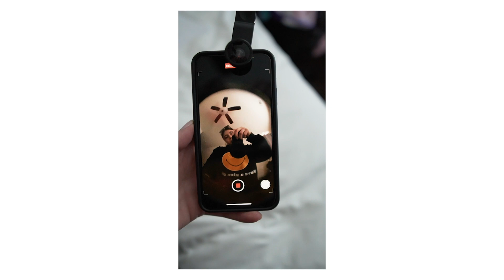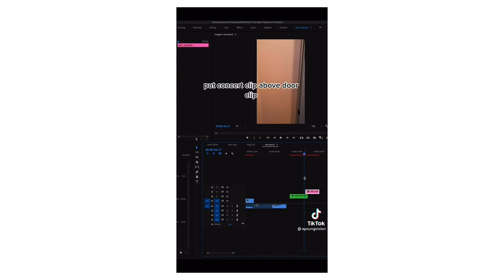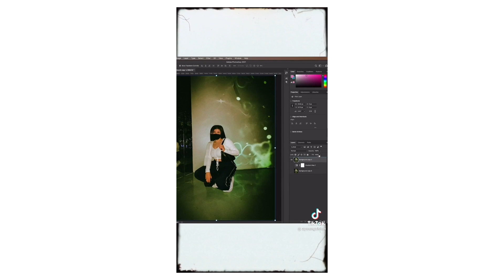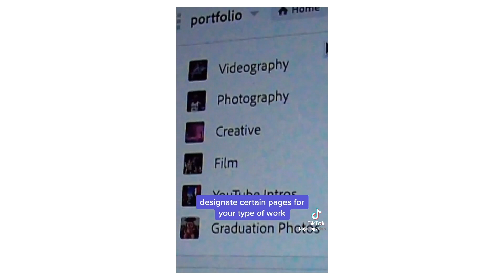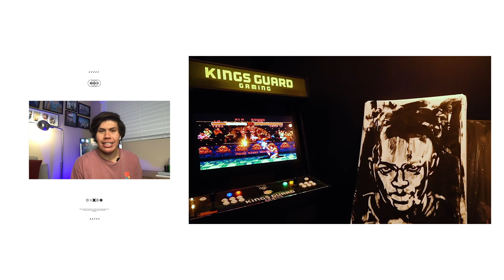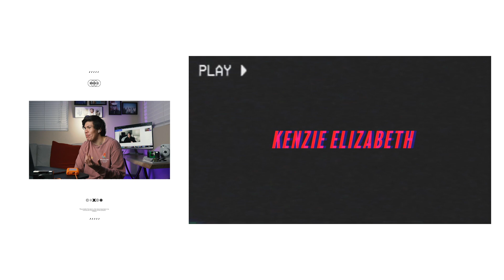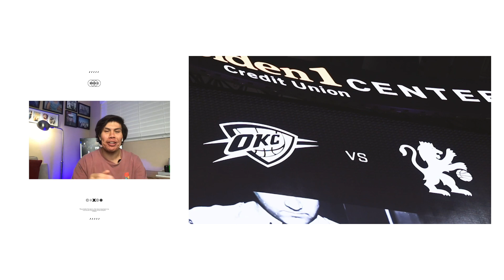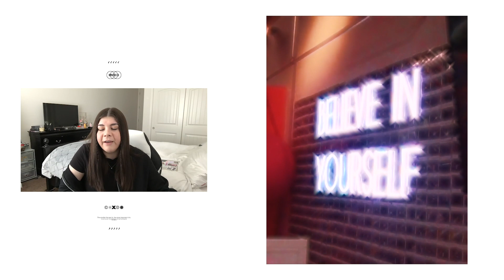How To Shoot For Your Favorite NBA Team & Leveraging TikTok: Alyssa Young | Behind The Lens: EP. 10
Alyssa tells us how she got the chance to intern with the Sacramento Kings and how she grew her TikTok presence to drive more videography opportunities.

00:00 - Intro
01:00 - How did Alyssa begin in the creative industry?
02:50 - Choosing between film school vs traditional college
03:55 - Advice on how to get in the creative industry regardless of what city you live in
06:20 - How did Alyssa start shooting videos?
07:54 - How Alyssa created a career from making videos
09:53 - Balancing freelance work while in college
11:38 - How to shoot for your favorite sports team
14:20 - Day-to-day routine while interning with the Sacramento Kings
18:02 - Leveraging Tik Tok as a freelance videographer
21:10 - Challenges of being a female content creator
23:15 - Stop worrying about what other people think about you
25:16 - Alyssa’s goals
27:15 - Video #1: De’Aaron Fox Make-A-Wish
33:03 - Video #2: Kenzie Elizabeth Youtube Intro Edit
36:05 - How to find clients and reaching out to people
39:19 - Finding overlays and effects for your videos
40:30 - Video #3: Sacramento Kings Mini-Movie
46:52 - How to shoot an NBA game
48:51 - Video #4: The People of Sacramento
51:18 - Importance of having a mentor
54:11 - Video #5: Sergio Jr. Edit
01:00:12 - Alyssa’s Contact Info